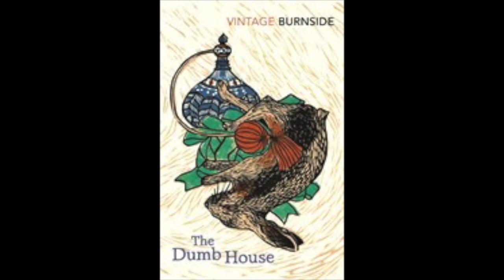A MINUTE TO FEEL IT: THE DUMB HOUSE By John Burnside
What happens when a man becomes obsessed with running experiments on those who are mute?  Are such things for the greater good?  Or are they just demented?  Such experiments lead to "The Dumb House."  Would you read the dumb house?  Why or why not?

*** I am in no way a professional, just a person that enjoys reading aloud!

Join our awkward family!  Together we can share our love of books and our awkwardness!